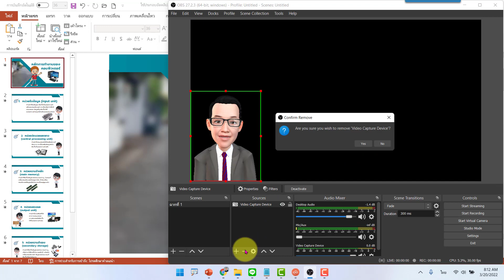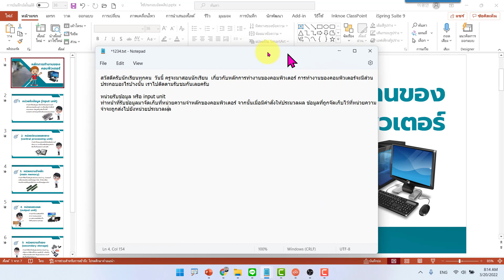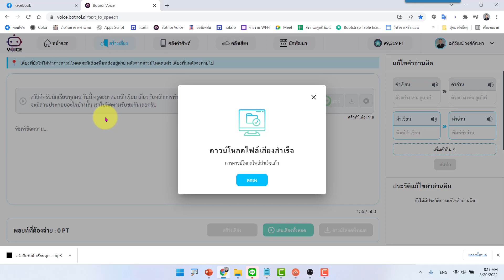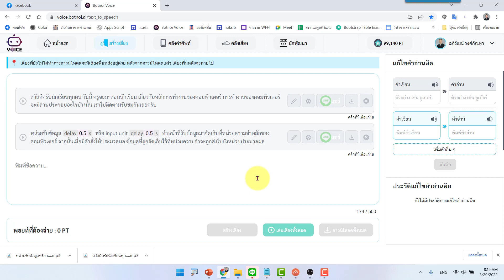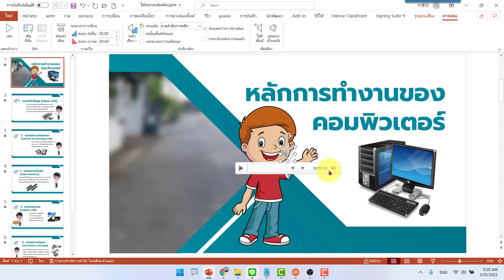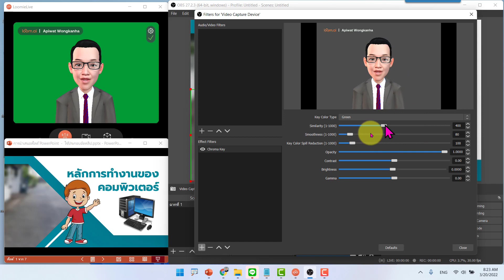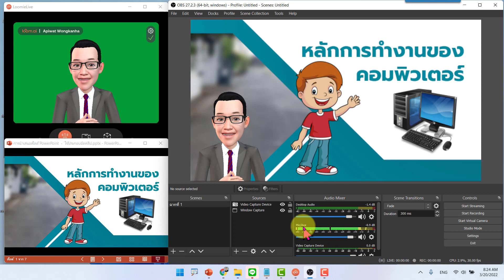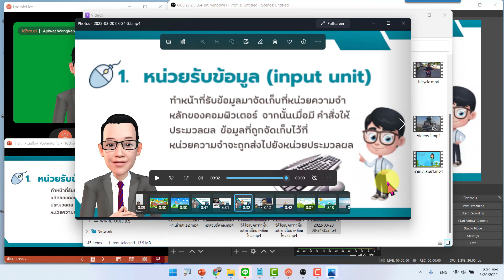ep7 การใช้ 3D Avatar ร่วมกับ Botnoi ในการสร้างคลิปสื่อการสอน